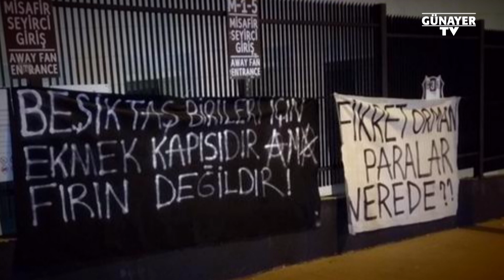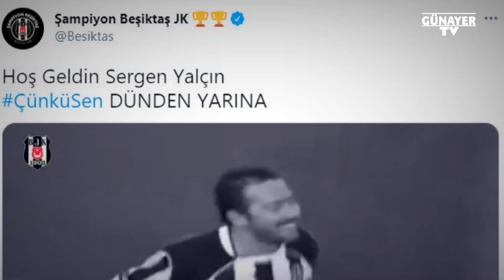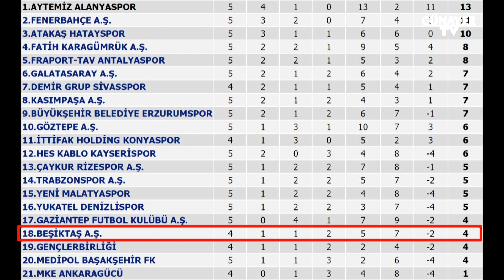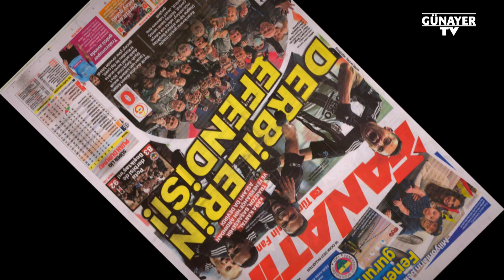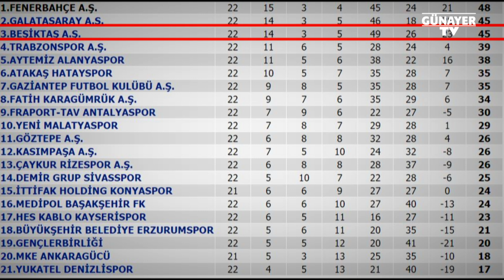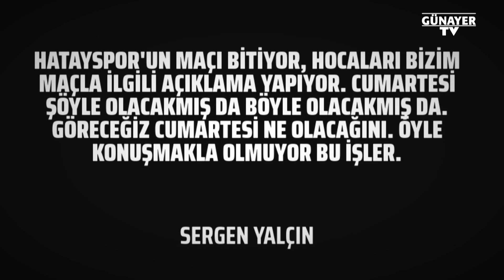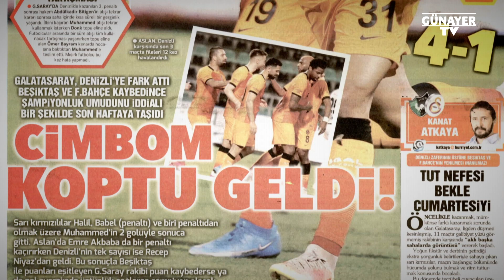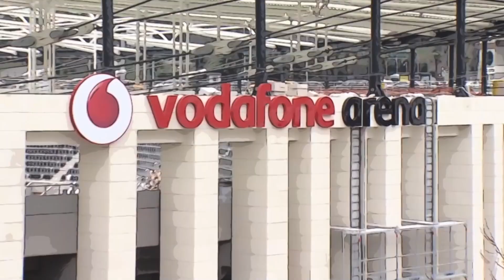MUCİZE ŞAMPİYONLUK !! 2020-21 ŞAMPİYONU BEŞİKTAŞ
Beşiktaş'ın 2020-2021 sezonu şampiyonluğunu belgesel tadında sizlere aktarmaya çalıştık.
Şampiyonluk yolunun başlangıcını taa Şenol Güneş sonrası yaşanan kaos döneminden itibaren anlattık.
Abdullah Avcı dönemi, Fikret Orman 'ın başkanlığı bırakması, Çebi'nin başkan seçilmesi, Sergen Yalçın tercihi, kadro oluşması, sezon içinde yaşanan kıyasıya yarış ve diğer detayları tek bir videoya sığdırdık.
Karşınızda Sergen Yalçın'ın deyimiyle, Mucize Şampiyonluk videomuz.